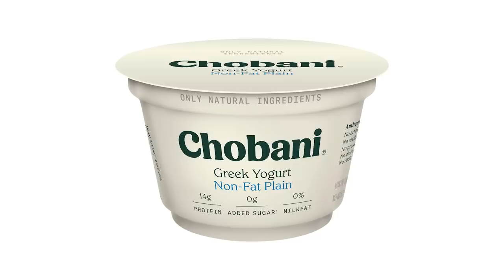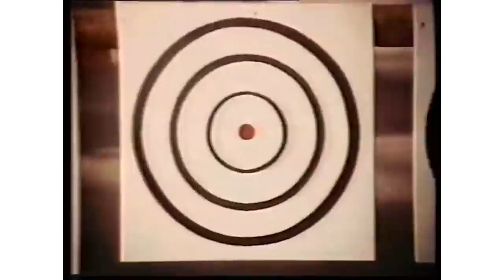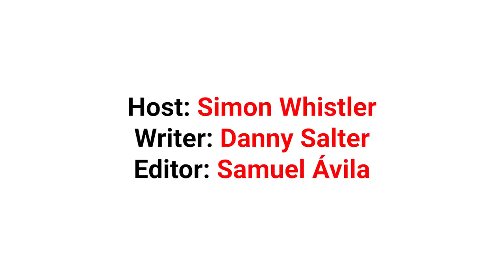A Fresh Can of Lies - More Food Products That Are Never What They Say on The Tin